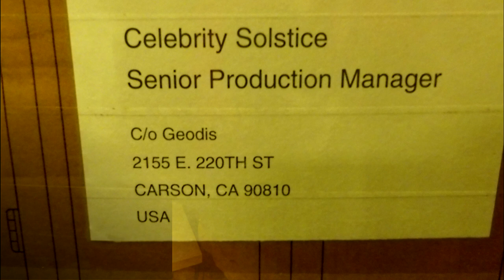Celebrity Solstice backstage tour 2023 SouthEast Asia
Took Celebrity Solstice on a Southeast Asia cruise and got to tour the backstage this is what I saw